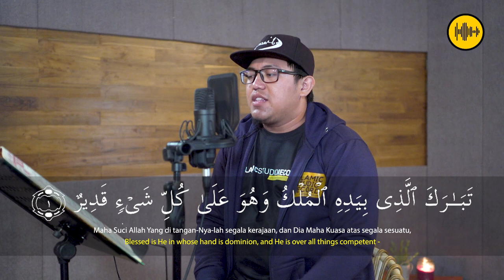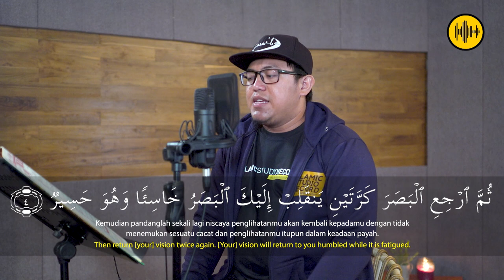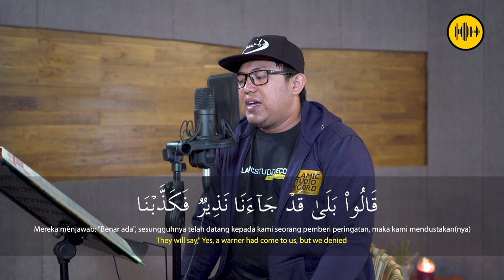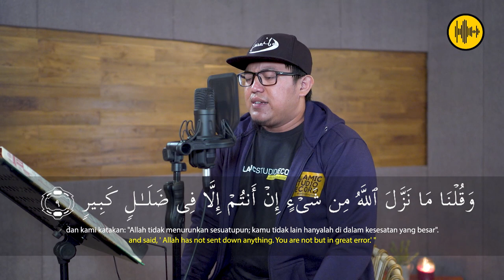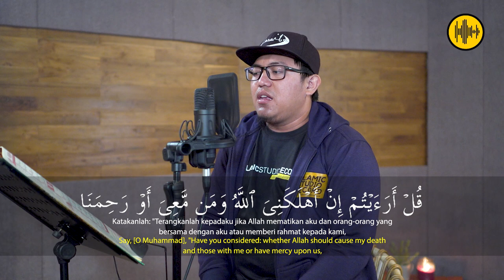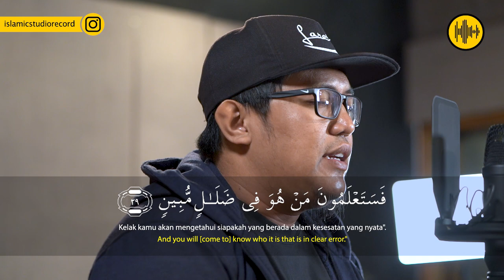JUZZ 29!!! SURAH AL MULK || UST.AZIZ MA'ARIF || AUDIOPHILE HQ